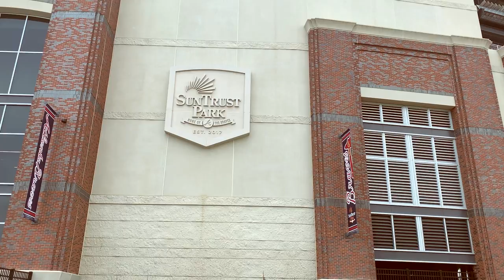Suntrust Park and The Battery Atlanta Braves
Suntrust Park, Home of The Atlanta Braves and The Battery